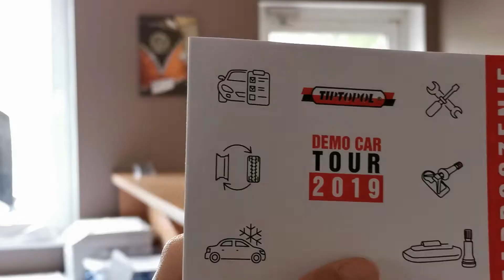DEMO CAR 2019